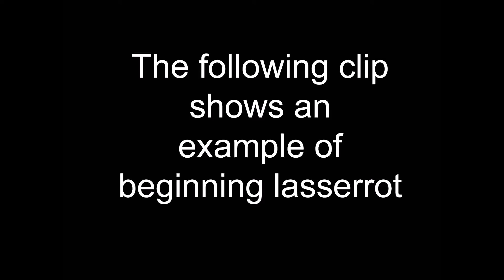How does laserrot look like on a PAL LaserDisc?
This video shows an example of laserrot on the 1989 PAL release of "Krull" (10218) mastered by PDO UK.  There is audio distortion, dropouts and dot crawl present. It was recorded with an EzRecorder 130 through a line doubler and an upscaler.

Copyright of the Movie "Krull": 1984 RCA/Columbia Pictures International Video / Sony Pictures Movies & Shows